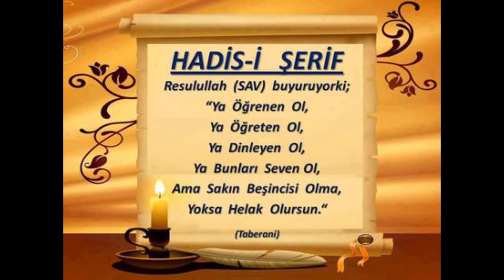20) Mâide Suresi 54. Âyet -Celâleyn Tefsîri - Molla Selahaddin Atalay - Huzur Medreseleri